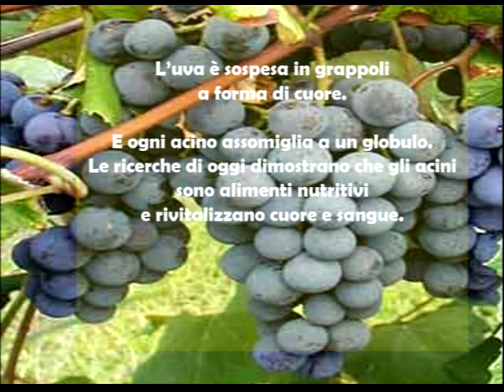Evolvenza Drakar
Cit./ Le corps physique est l'ultime émanation de la conscience sur le plan physique.